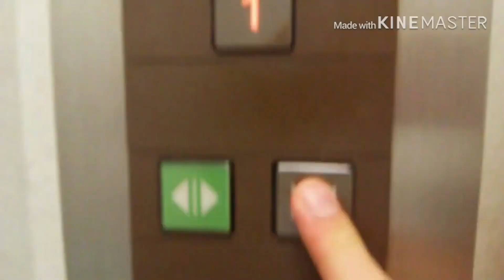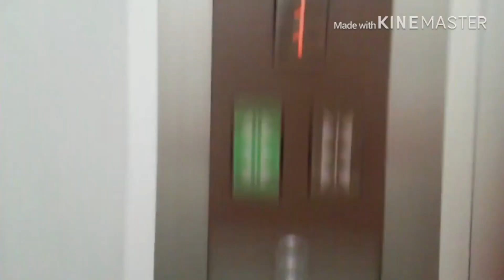（一般公開致します。令和でも大活躍！！）盛岡市某ビルのエレベーター （9）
※この動画は、3年前の平成28年7月に撮影した物で、前職場で配達時に特別許可を得ての撮影になります。又、今後からどの動画でも字幕入りでお送り致します。

このビルは、私の前職場の本社の別社になり、本社ビルよりも新しく4階にはクリニックが入って居ます。
その他の階は、3階にイベントホールや2階には、前職場の取引先の事務所が有ります。偶に、3階でイベントが行われる事が有ります。
令でも大活躍中のエレペットアドバンスV、現在でも確認したら未更新のまんまでした。籠内がとても狭く、台車での乗り降りがかなり大変でした。
因みに、このビルは、前職場の本社ビルの直ぐ右隣に有ります。

メーカー：三菱
用途：乗用
定員：6名
積載：450kg
設置台数：1基
停止階：1〜4
ドア開：中央両開き
アナウンス：無し
機種：エレペットアドバンスV
禁煙🚭

※御視聴する前に必ず御読み願います。🙇🙏
この動画でも評価を無効とさせて頂きます。だからと言って、不正低評価は一切、厳守の上で禁止です。
遊び半分で低評価するのは、かえって大迷惑にも繋がり兼ねますので、アカウントを停止されたく無ければこの様な行為は御遠慮願います。
誹謗中傷をした場合、そのユーザーを即ブロックと通報、不適切コメントは、即削除の上で通報致しますので、厳守の上で御守り願います。
決して不正行為は、許されない行為に値しますので、皆様の御理解と御協力を宜しく御願い致します。

※この動画は今から4年前の動画ですが、一般公開と致します。
コメント欄の開放は未定です。